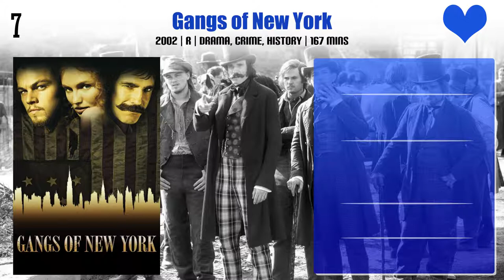Stephen Graham Top 10 Movies | Best 10 Movie of Stephen Graham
Top 10 Movies of Stephen Graham

Find the list of movies by Stephen Graham you can find more information, movie trailers, posters, reviews, youtube links in below link.

Pl. Comment down your favorite movie of Stephen Graham